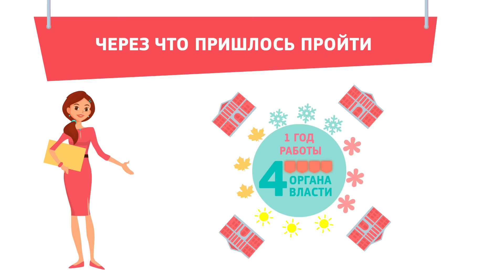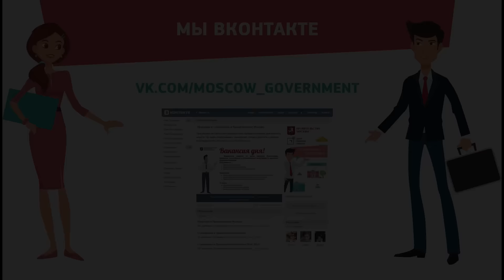Через что пришлось пройти